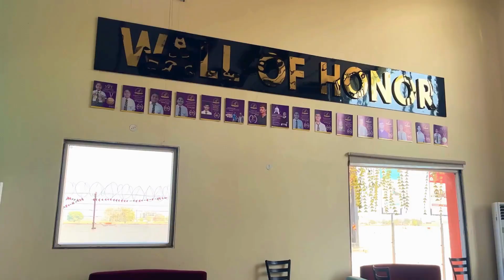रमजान माह के तीसरे शुक्रवार को जुमे की नमाज़ अता की गई